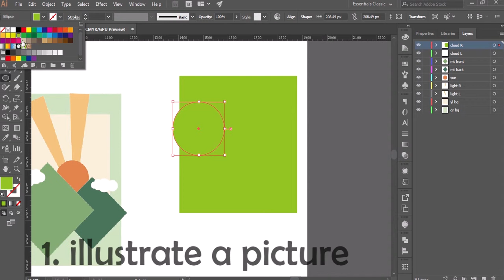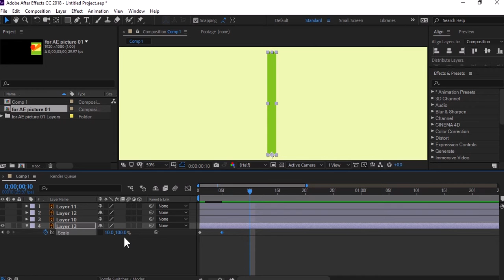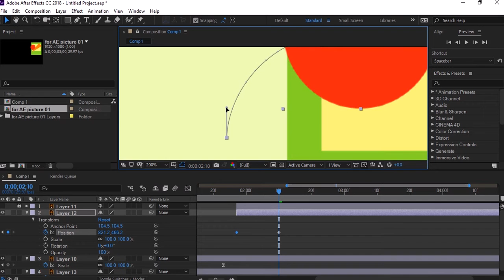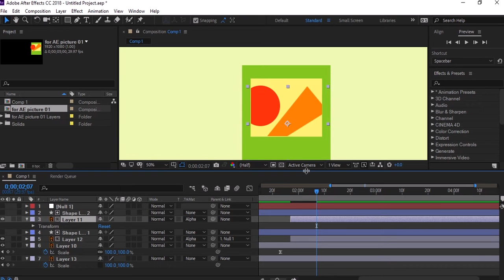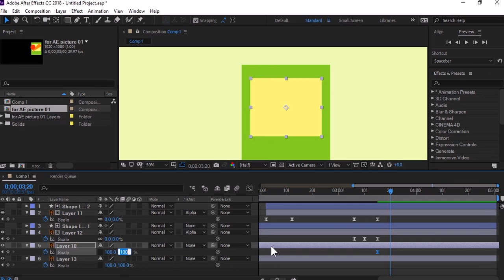After Effect Tutorial 01 - for beginners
I'm a beginner in this field
I made this video for notifying myself and give others a bit direction of how to make basic transitions